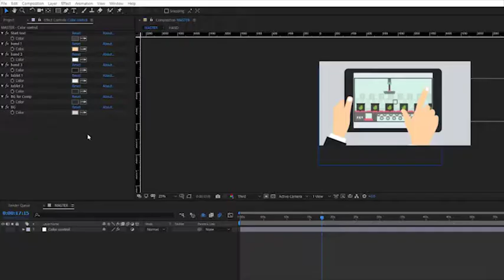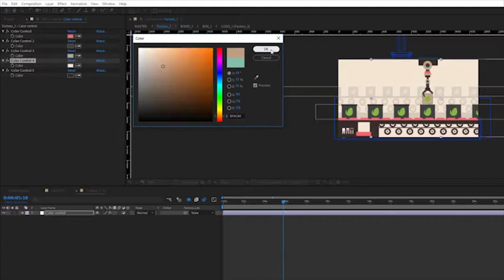Animated factory scenes After Effects Template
Hello, dear colleagues! This project can be used as a single template, and individual scenes for your project!

Project features:
Color control
Font I’ve used in the project: here

promotional videos
product demo
marketing videos
sales videos